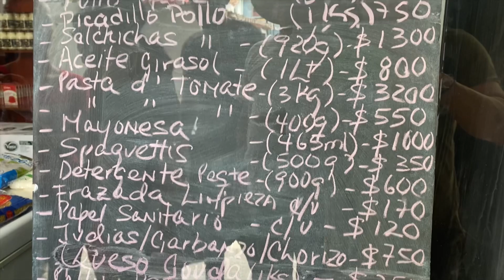🙀😲Cómo gastar en CUBA 10 salarios mensuales en solo 3 minutos y que te queden 10 pesos? (LITERAL)